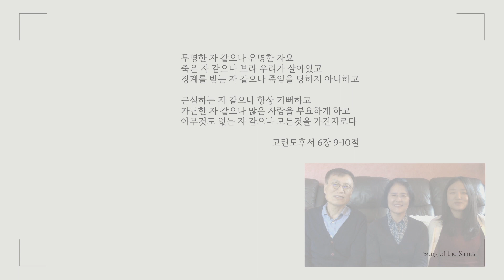파리장로교회 2020년 11월 15일 '코로나 시대에 드리는 감사!(시107:1-3)' 주일예배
'코로나 시대에 드리는 감사!'
시편 107편 1-3절
주일예배말씀
박인창 목사님